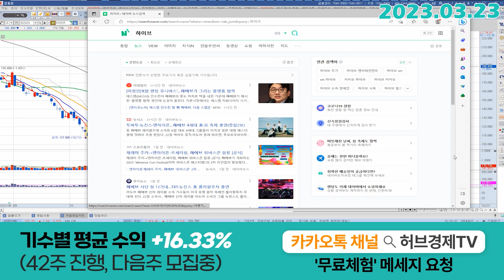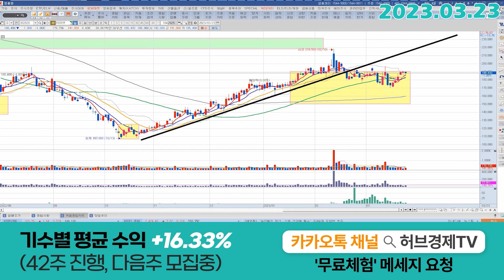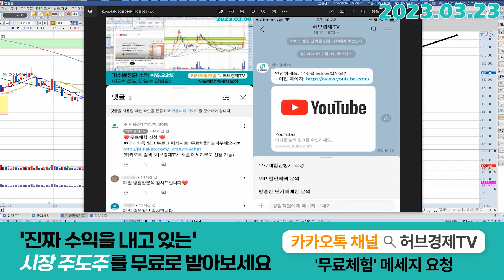하이브 (352820) - 정상궤도로 가고 있습니다.